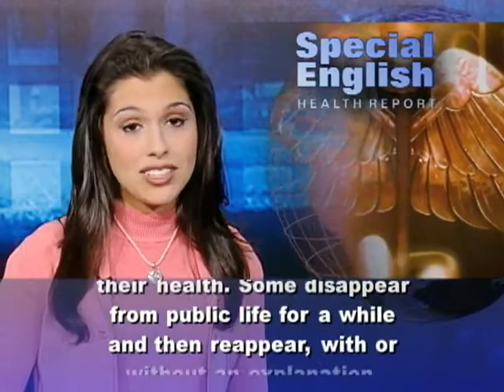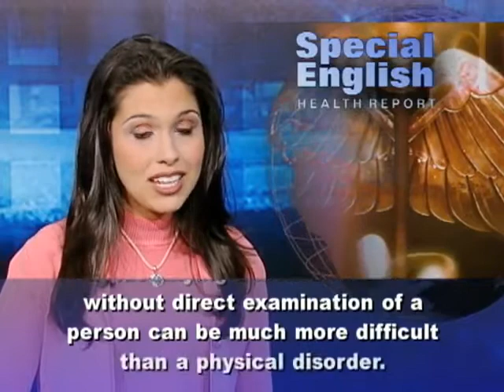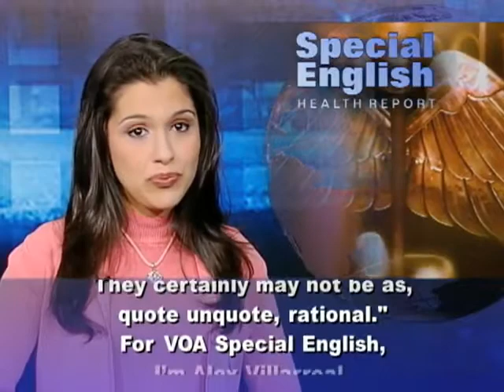Luyện nghe bản tin tiếng Anh y khoa VOA 22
Luyện nghe bản tin tiếng Anh y khoa thông qua bản tin VOA - special English, Health Report.